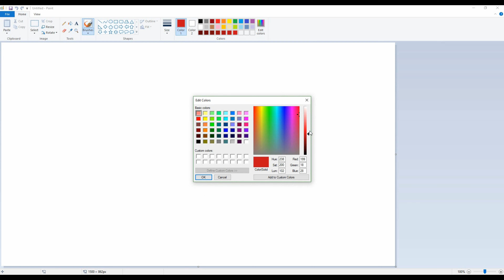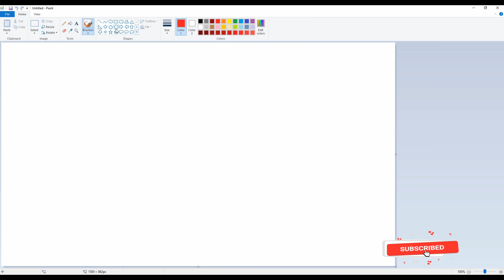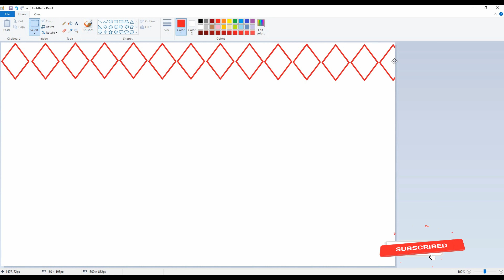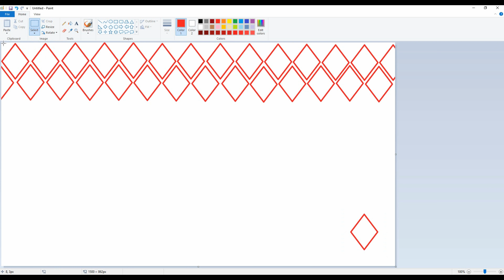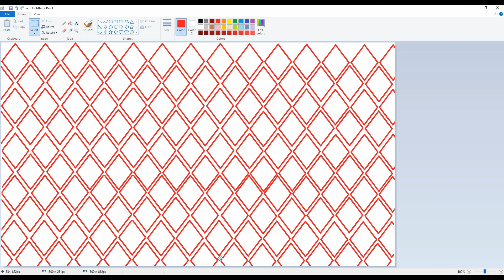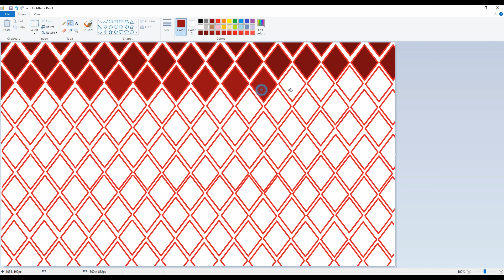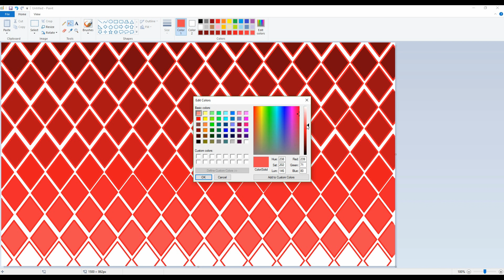Vary easy Wallpaper Art first art Unique Art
Hello❤️Dear👈,

Today Publish Video👉 : Vary easy Wallpaper Art first art Unique Art

Upload Chart:👨‍👨‍👦‍👦
1 : Digital Drawing
2 : Pencils Drawing (Coming Soon)
3 : Digital Drawing (Coming Soon)
4 : Oil Pastel Drawing (Coming Soon)